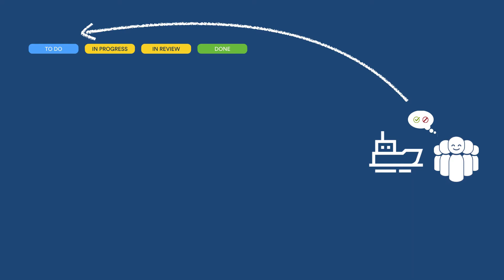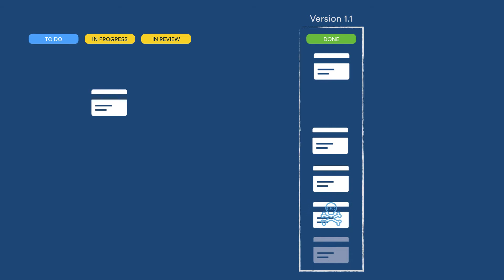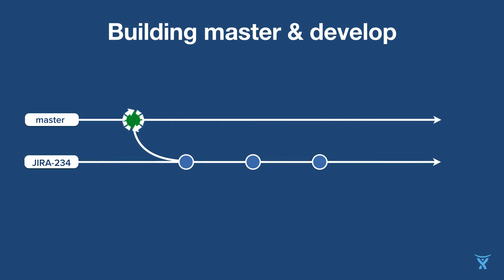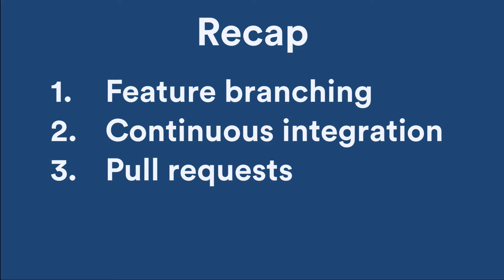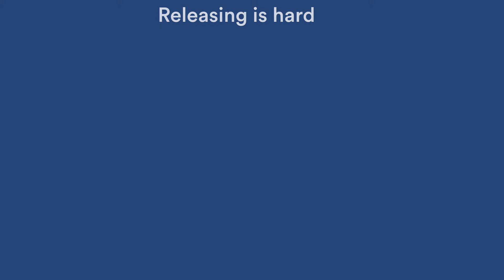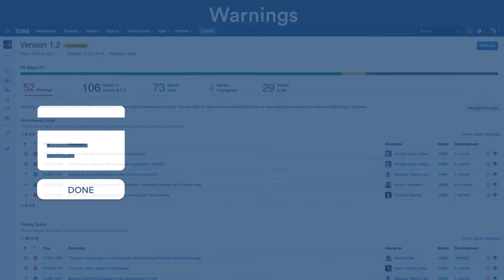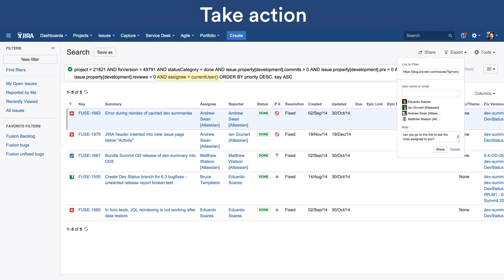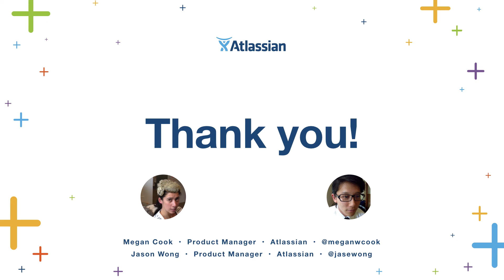Journey to a stress-free release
Join Atlassian PMs Megan Cook and Jason Wong as they discuss how software teams can release with more confidence (and more sanity!) with the help of the new Release Hub in JIRA 6.4. This advanced feature in JIRA connects with all of the developer tools your team already uses and completes release readiness due diligence for you. Full video + Q&A

In this webinar you will learn:

◎ Coding practices that will help improve your ability to deliver quality product.
◎ How to set up and maximize Release Hub.
◎ Complete automation from build, code to release.

The Atlassian promise: This webinar guarantees to reduce stress levels and inspire confidence throughout your entire team before their next blockbuster release.